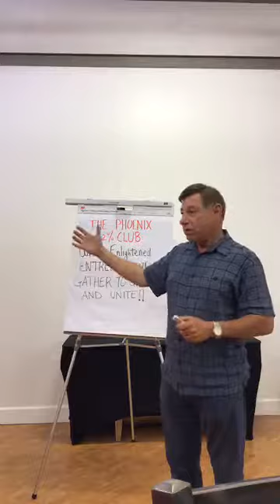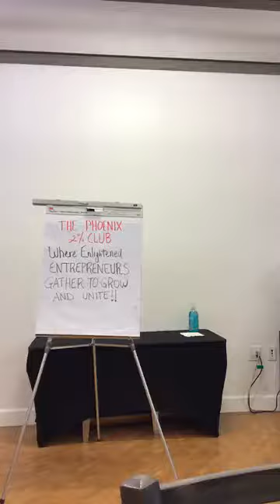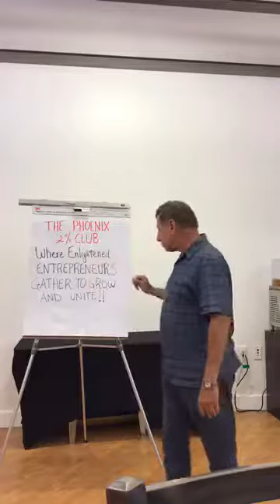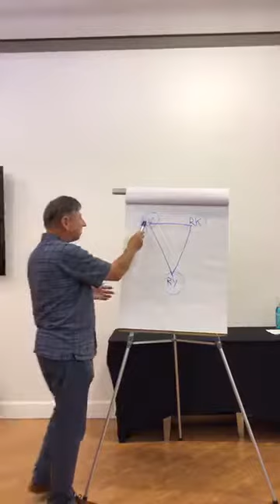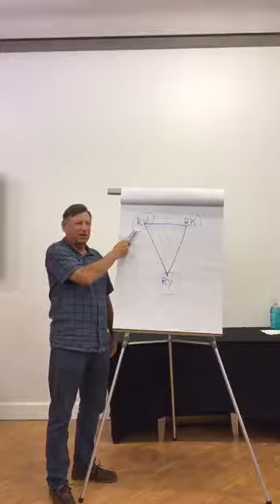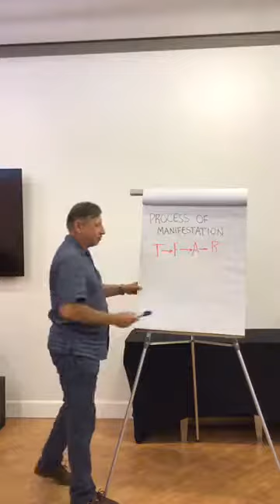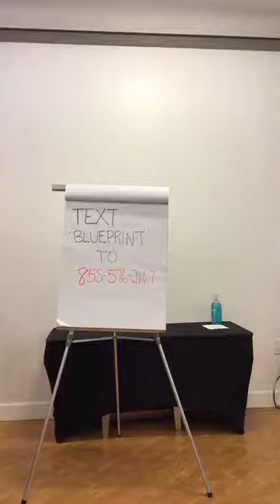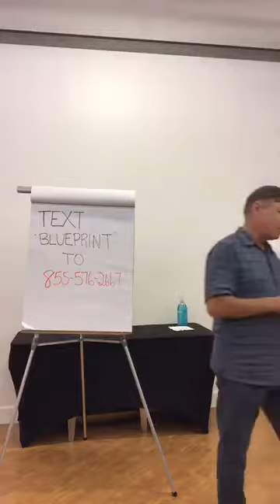Tuesday Morning With Jeff Fagin 2% Club, Loanatik's September 24, 2019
Tuesday Morning With Jeff Fagin 2% Club September 24, 2019, Hosted By Corey Loanatik Schwartz at Loanatik's Paradise Valley Mall